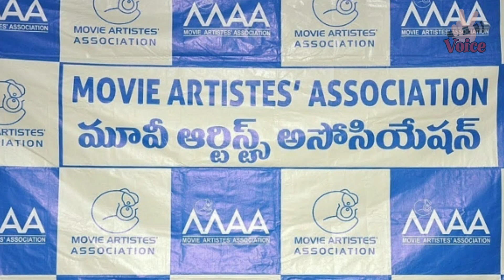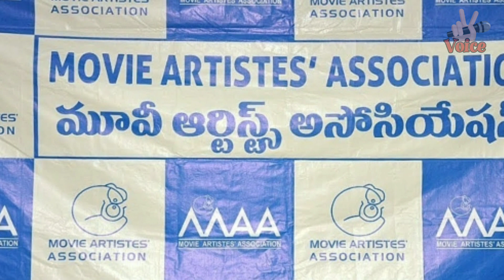మా ఎన్నికల్లో చిరంజీవికి పెద్ద టెన్షన్ | MAA Elections | Chiranjeevi | Hema | Prakash Raj Vs Vishnu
MAAElections Chiranjeevi RachelVoice మా ఎన్నికల్లో చిరంజీవికి పెద్ద టెన్షన్ | MAA Elections | Chiranjeevi | Hema | Prakash Raj Vs Vishnu